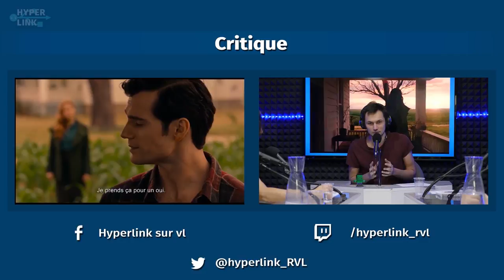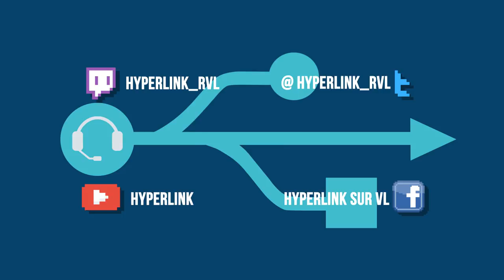HyperLink #34 : Y a-t-il un problème DC ? w/ Adrien Pirjevec, Stéphane Obregon et Charles D. Li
Cette semaine HyperLink resserre les rangs pour une émission consacrée à l’univers DC au cinéma en compagnie de trois invités : Adrien Pirjevec, Stéphane Obregon et Charles D. Li, étudiants en cinéma et mordus de comics !

Avec les critiques de Horizon Zero Dawn : The Frozen Wilds et Justice League !

Bon visionnage !